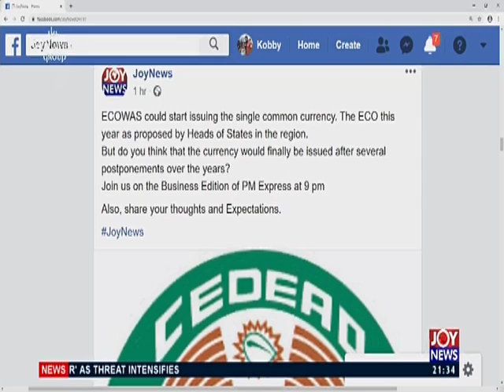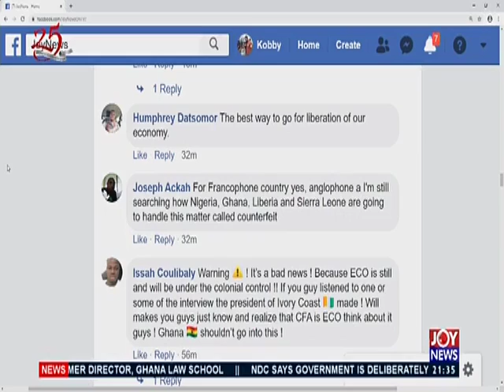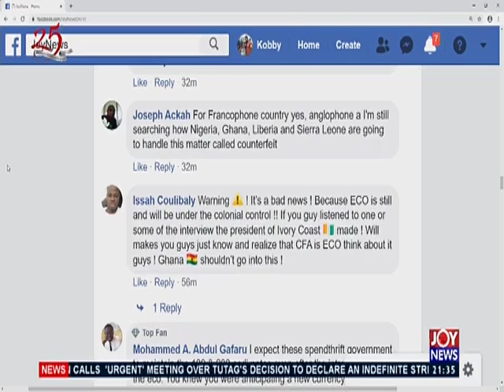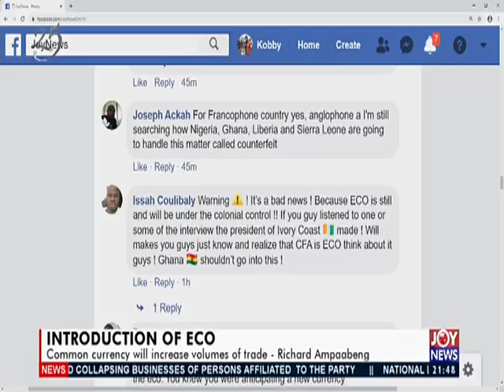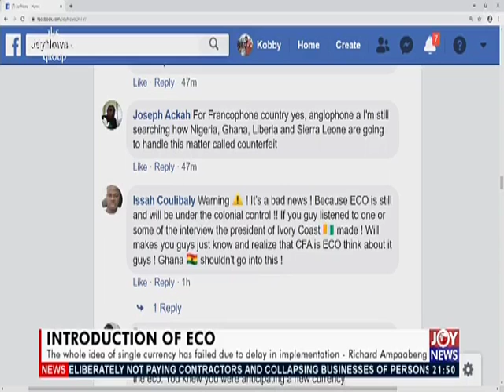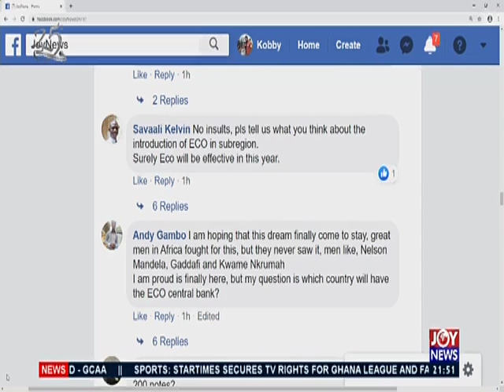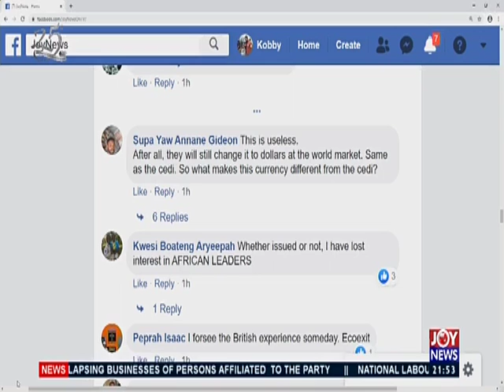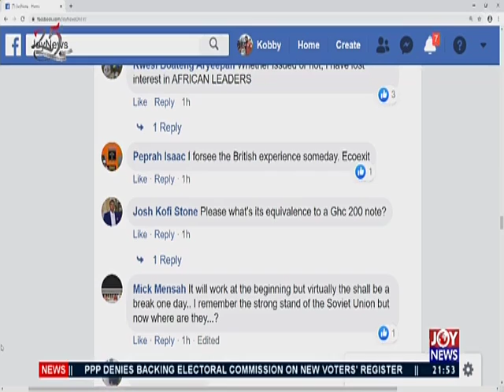Introduction Of ECO - PM Business Prime (9-1-20)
A myth or a reality?